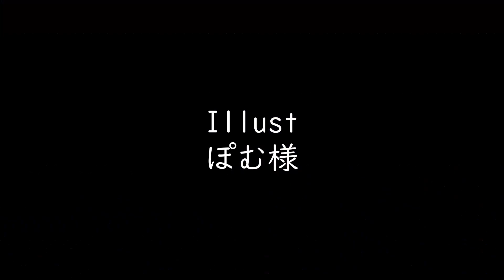「メフィスト」【歌ってみた🏯】城跡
星に願いをかけて。

こんばんは今回は嬢王蜂様のメフィストを歌わせていただきました。